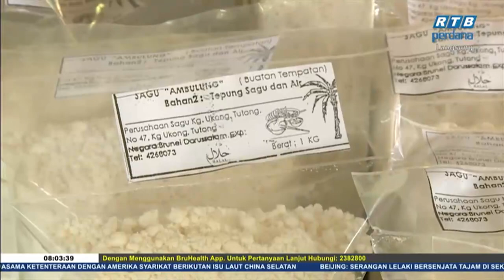Rampai Pagi 6 Jun 2020 Segmen - Daerah Tutong